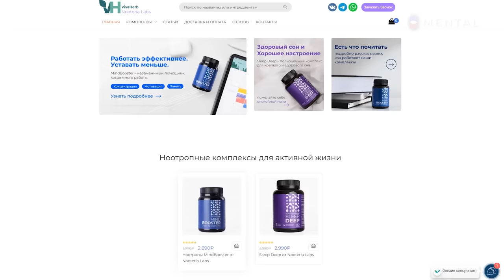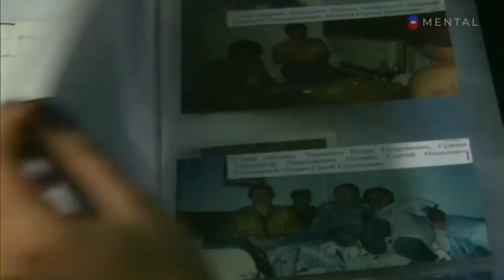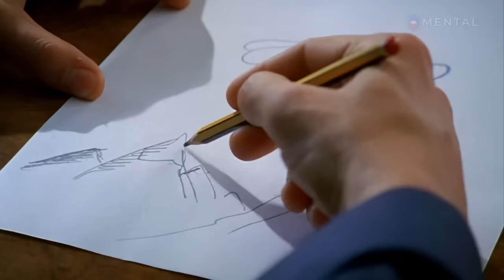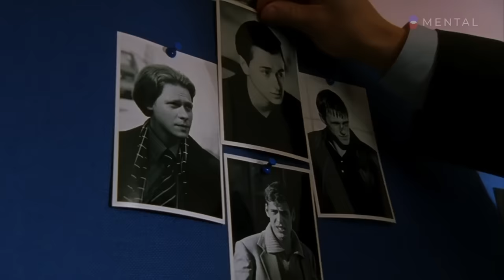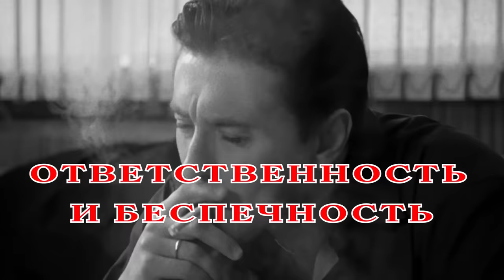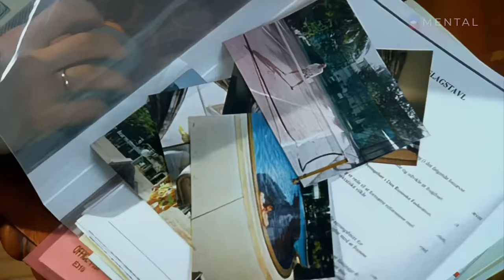БРИГАДА: Саша Белый - хищник или жертва?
🧠MindBooster от Nooteria Labs — комплекс для улучшения внимания, памяти, мотивации и работы мозга.

Кто такой Саша Белый - кукловод или марионетка? Был ли он хозяином собственной жизни или лишь создавал иллюзию этого? Какие черты характера Белого влияли на процесс принятия решений и могли ли они помешать ему сделать правильный выбор? И, наконец, можно ли сказать, что, несмотря на окружающую его опасность, Белов стремился к спокойствию?

00:00 - Вступление
01:30 - Интеграция
03:29 - Влияние Бригады. Её роль в культуре
14:08 - Начало пути Белова
21:43 - Внешнее давление
32:30 - Ответственность и беспечность
36:01 - Опасность и спокойствие
40:58 - Заключение и выводы

Над сценарием работали:
Наталия Табак
Сергей Бубович

За монтаж отвечал:
Рустам Сабирович